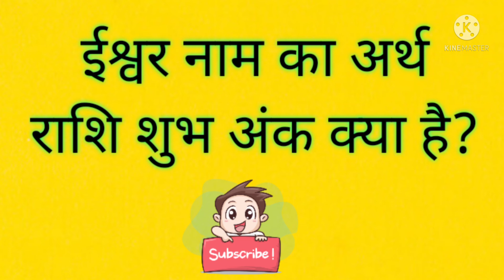ईश्वर नाम का अर्थ राशि शुभ अंक क्या है ishwar ka matlab arth rashi shubh ank ishwar nam ka arth